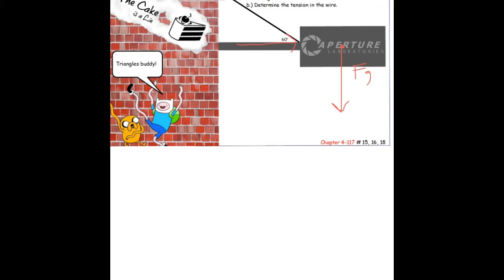Week 1 2D Forces - Page 118 #17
Follow along in your workbook.

Practice: #15, 16 & 18
Post any questions you have in the Google Classroom stream.